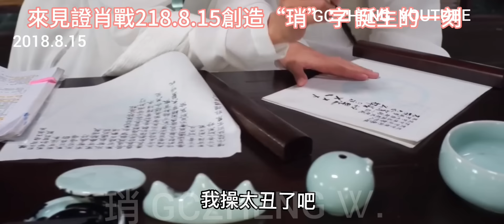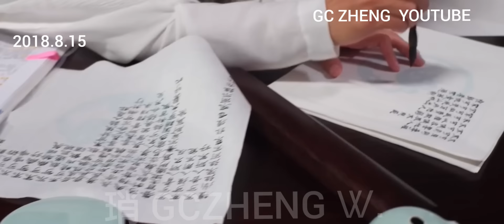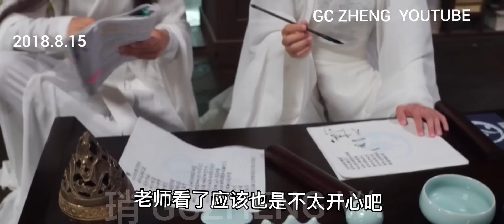沒人知道 陳情令殺青前2天#王一博 就哭了#wangyibo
影片的最後,肖戰拿著狗尾巴花給一博的畫面是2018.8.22拍攝，在此更正。